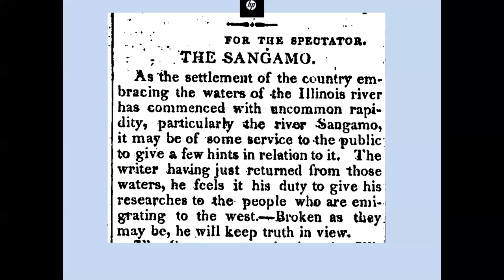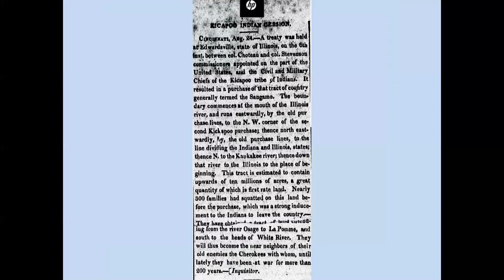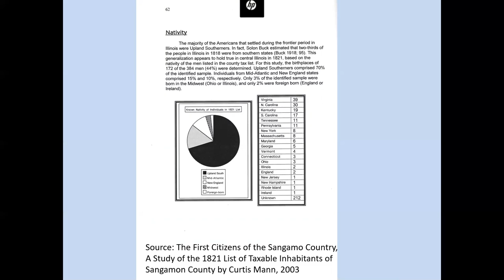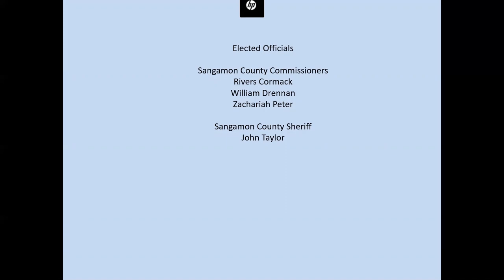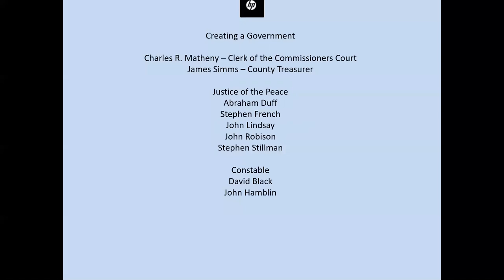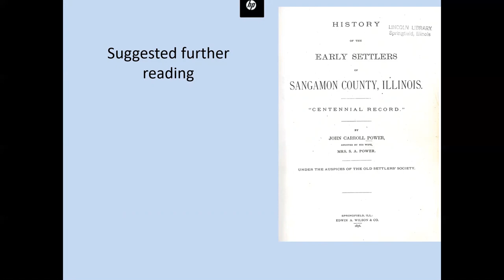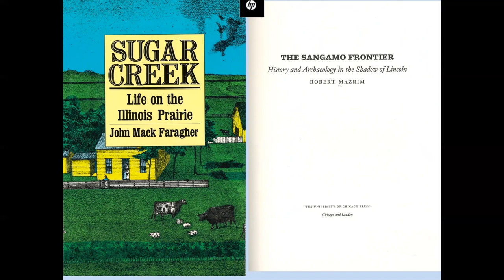In the Beginning: A Look at Sangamon County 200 years Ago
In the Beginning: A Look at Sangamon County 200 years Ago is a presentation by Curtis Mann about the development and early years of Sangamon County. This program is part of the bicentennial celebration of the county.